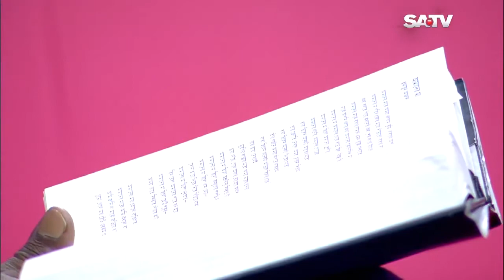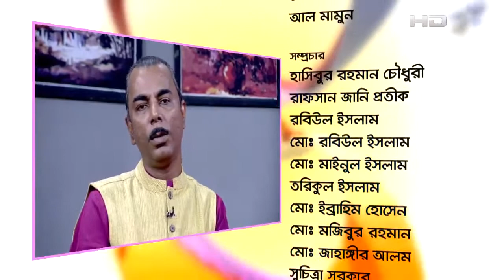Celebrity Talk Show Belaseshe EP 1639 2018